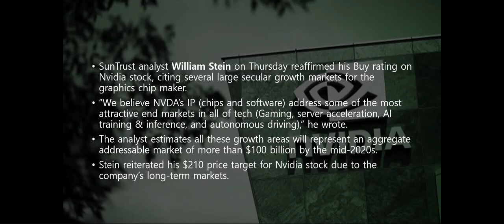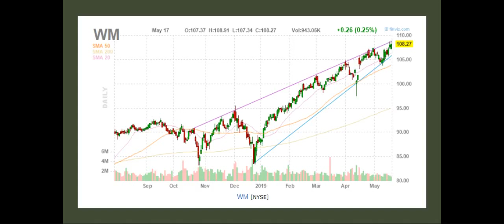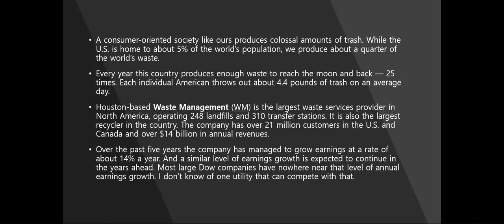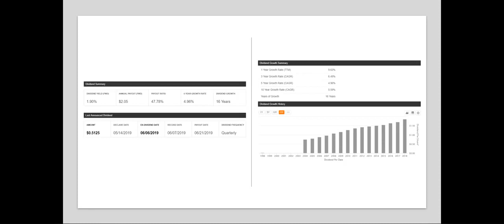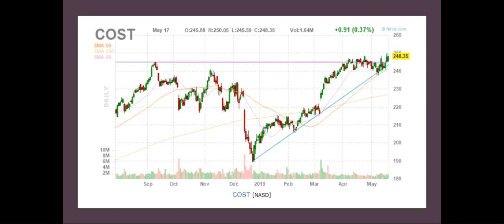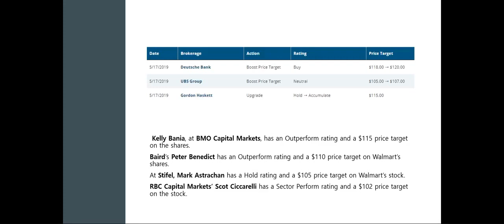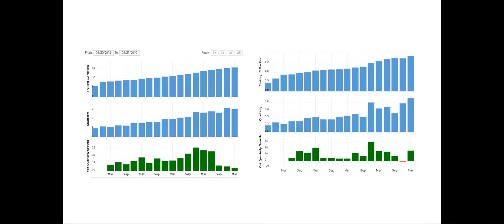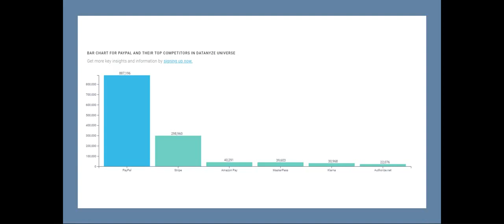미국주식투자, 엔비디아, 월마트, 페이팔, 코스트코, 웨이스트매니지먼트 투자의견 목표주가 (5/18 주말방송 편집)